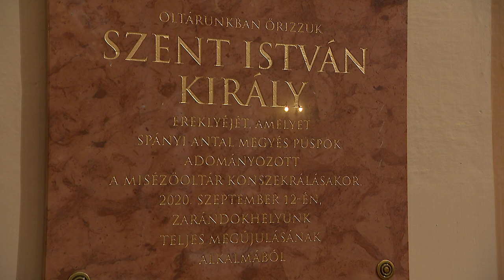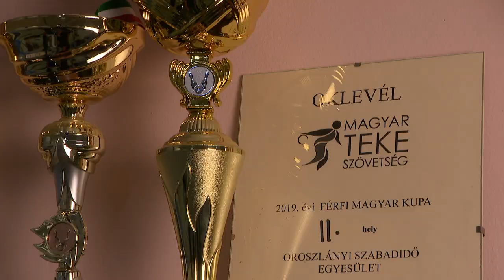MÓROCZ TAMÁS PAPKÉNT ÉS CIVILBEN - Katolikus Krónika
Bodajk, a legősibb kegyhelyünk. Mondák egész sora kapcsolódik ehhez a misztikus környezethez. Mesélik, hogy Szent István Imre herceggel gyakran járt itt, de megfordult erre Szent Gellért püspök is. Az ezer éve emelt bodajki kápolnát keresztes lovagok gondozták egészen a török időkig. Az 1700-as években a kapucinusok egy pompás barokk templomot építettek a kápolna romjain. Évszázadok óta járnak ide zarándokok Segítő Szűz Máriához könyörögve. A csodálatos gyógyulások története összeforrt a templom krónikájával. A felújított, régi fényében tündöklő kegyhely minden zugát évezredünk történelme lengi be. Az ősi falak között egy fiatal plébános teljesít szolgálatot, immár tíz éve.

Közreműködő:
Mórocz Tamás bodajki plébános